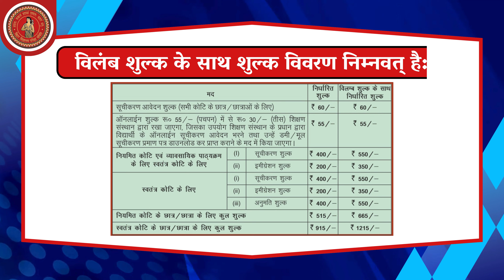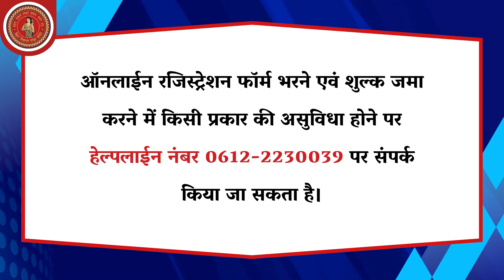सत्र 2023-25 : 11वीं कक्षा में नामांकित विद्यार्थियों का ऑनलाईन रजिस्ट्रेशन अब दिनांक 31.01.2024 तक।